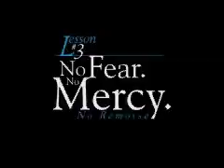Athearn Trains - Railroad Tycoon 2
Taki sobie filmik z Railroad Tycoon 2.